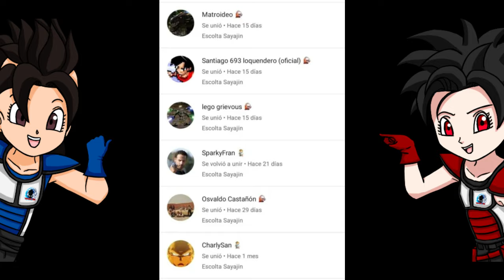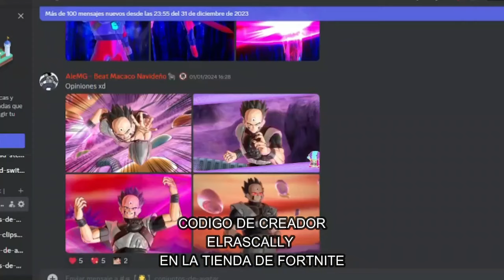LOS MEJORES PERSONAJES PARA PVP | Dragon Ball Xenoverse 2 | TOP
Ey what a peks gente ¿Cómo están? Sean bienvenidos a otro Top, en esta ocasión con uno improvisado, puesto que tenía en mente hacer este en formato de Short, sin embargo espero que lo disfruten :D